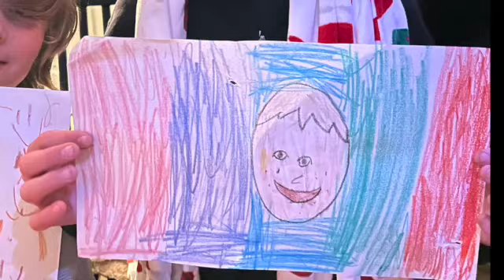Christmas on the Farm 2023 24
Christmas at the Ranch--Gampop's annual gift card toss--All 12 grands together